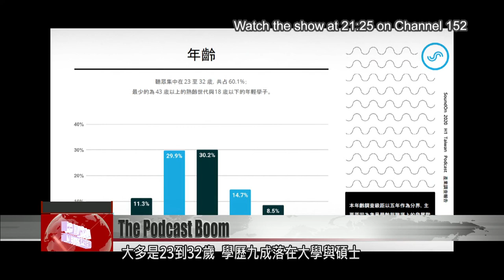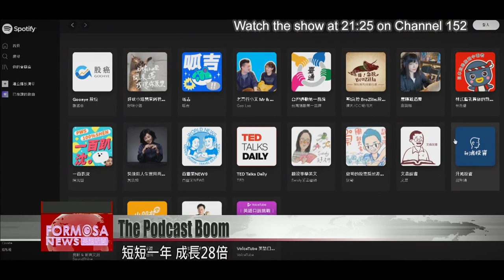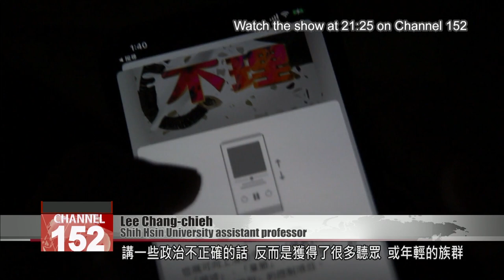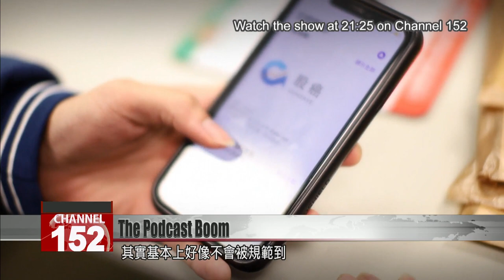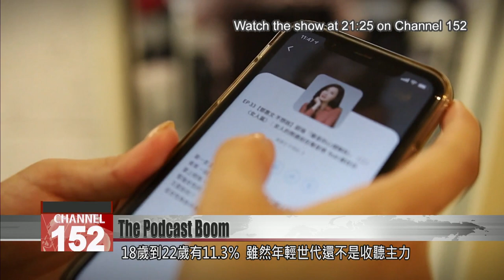Podcasts, the wild west of Taiwan media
Podcasts are not a new medium, having emerged in the early 2000s with the popularization of portable digital music players. But it''s only recently that podcasts have taken off in Taiwan. Since 2019, this audio-only format has been favored by amateur content creators, internet celebrities, and even politicians. Tonight in our Sunday special report, we dive into the exciting, thriving, and sometimes problematic world of Taiwanese podcasts.

In this small studio, a producer mans the console while two presenters sit at their mics. This is where the magic happens for one of the hottest podcasts on the internet.

Lee Ping-yao
Podcaster
I’ve been doing this for about a year or so now. The whole process has been really interesting for me, because before this, I was primarily a writer.

Sophia Yen
Podcaster
I’m normally a writer as well. I do academic research.

Both writers found themselves impacted by the pandemic in 2020. No longer able to hold book signings or interact with their readers, they found a new way to tell their stories. To their surprise, they were able to connect with their fans more than before.

Lee Ping-yao
Podcaster
I feel like the podcast allows for very intimate programming. I hear from many people that they listen while cleaning their homes, working or for some even while showering. Hosting a program like this, you’ll receive a lot of feedback. I think that as a writer, many of my readers were shy, but after becoming listeners of the podcast, they gained the courage to share their thoughts and advice.

Sophia Yen
Podcaster
With a podcast, you are relying completely on your voice to capture the listeners’ hearts. It’s refreshing, because using your voice to express yourself is something that a writer normally can’t do.

Podcasts first came onto the scene in 2004, after the iPod popularized the use of portable devices to consume digital media. What makes it special is that users can listen any time from their cellphones — they are not fettered by a broadcast schedule. Listeners also don’t need to stare at the screens. All they have to do is listen.

What kind of people listen to podcasts? Statistics show that the average listener is between 23 and 32 years old, and most hold a bachelor’s or master’s degree.
Sixty percent of listeners are women, and on average, listeners tune in for an hour at a time.

Nicole
Podcast platform operator
One interesting finding we made is that among these listeners, a quarter of them have monthly salaries as high as NT$50,000. So I think that one feature of the podcast audience profile is that – perhaps they’re shunning traditional entertainment, or they’ve grown weary of visual content and have turned to sound. Or maybe in the face of so much panic-inducing information out there, podcasts cast a ray of light.

Lee Chang-chieh
Shih Hsin University assistant professor
Why are podcasts interesting? It’s because their content is diverse, and the files are easy to save and digest in pieces. You can replay the content, and listen to it anytime, anywhere. It’s because it’s such a convenient format that listeners can connect with it under different circumstances, in different environments.

One platform that had 277 podcast programs in 2019 had over 8,000 programs in 2020. That represents staggering 28-fold growth in just one year. In other words, there’s been dramatic growth in the number of people producing podcasts.

Nicole
Podcast platform operator
In the first quarter of last year, we had about 300 creators registered on the platform. In the first quarter of this year, that number soared to 2,900. I believe that number is about an eightfold increase, give or take.

One reason for the explosion in content creation is that it doesn’t take much to get started. Whereas traditional radio broadcasting requires specialized equipment, making a podcast requires only a microphone and other recording equipment, a small soundproof space for recording, and editing software. With that, creators can make their own content and share it with the world.

Pan Yueh-chi
Speech instructor
In traditional radio broadcasting, most presenters are chosen through a testing process or interview. Whether it’s a special vocal quality, enunciation, manner of speaking, or professionalism, you’ve got to have something to get hired by a radio station, and then to later become a presenter. Podcasting is something that more people want to get into. You just need to have the basic equipment and to put in a little time. That’s all it takes to get started.

Without the help of visuals, podcasts rely entirely on the program content. A podcaster’s ability to speak naturally is very important.

Herself a seasoned presenter of 17 years, Pan Y